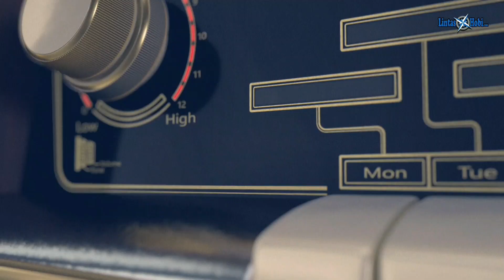BISA JUARA‼️Cendet KAISAR Hasil Master PUTRA MASTER JOGJA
Di sesi Cendet Terpercaya gelaran Lurah Trirenggo Cup 1 gantangan New BKM muncul nama KAISAR milik Putra Master Jogja berhasil menduduki peringkat ke 2.
Cendet KAISAR diperlihara dan dimaster sejak lepas trotol oleh Putra Master Jogja yang sekarang menjadi salah satu squad masteran sekolah dan pemasteran murai batu milik Bay Saputra.Tipikal rol tembak berdurasi panjang yang dimiliki burung dengan nama ilmiah Lanius schach ini diharapkan bisa ditiru oleh trotolan murai yang "mondok" di Putra Master Jogja.